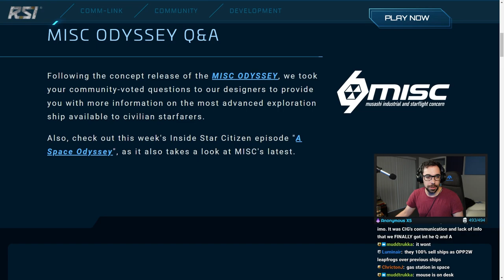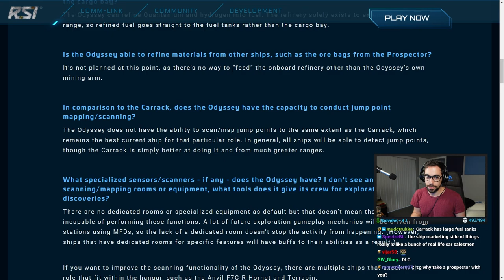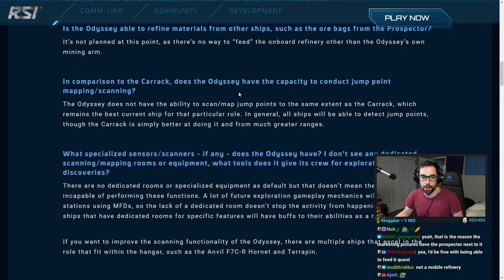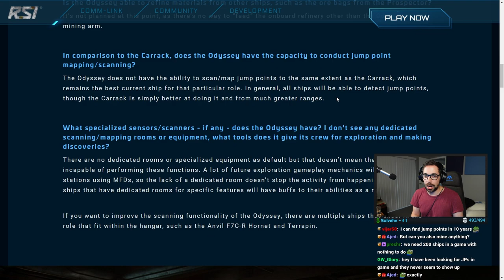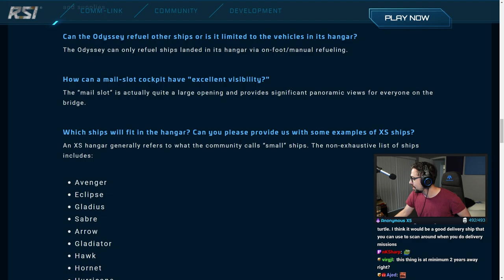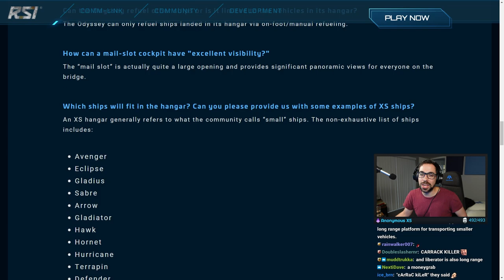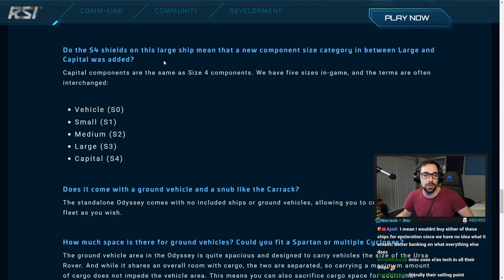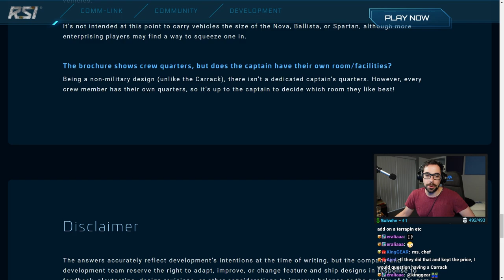They Finally Answered the Odyssey Questions